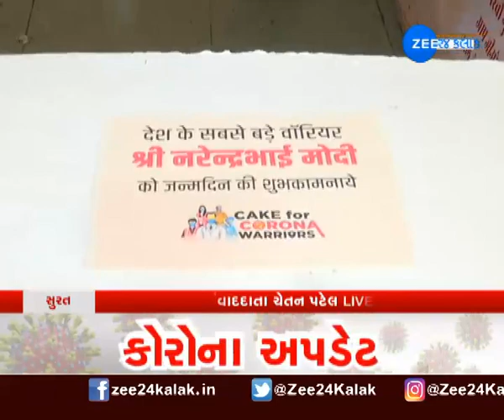PM Modi's Birthday | પીએમ મોદીના જન્મ દિવસ | 711 KG Cake | 711 કિલો કેક | Surat | સુરત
PM મોદીના જન્મ દિવસ પર સુરતમાં 711 કિલો કેક બનાવાઈ